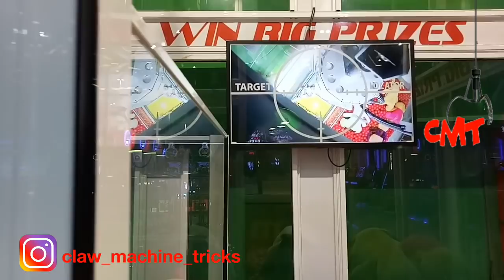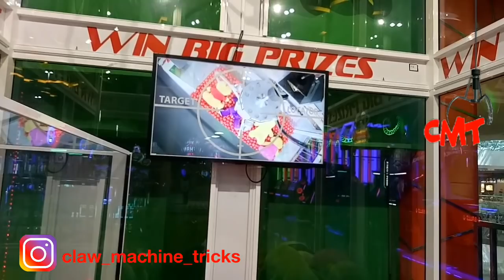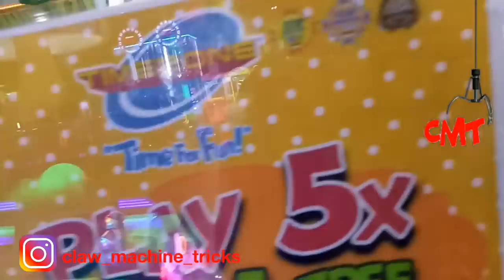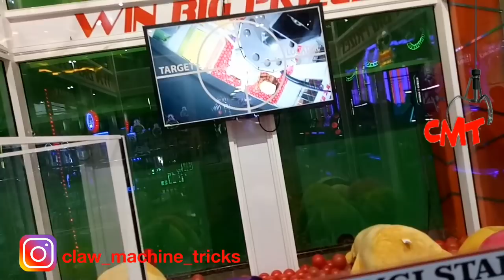Claw Machine | Timezone Galaxy Mall Vs Timezone Delta Plaza Surabaya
Timezone Galaxy Mall Vs Timezone Delta Plaza Surabaya. Yang mankah jagoanmu?

Mesin capit di tiap Timezone memiliki setting yang berbeda. Bahkan kadang berubah-ubah. Karena itu, kadang satu Timezone tertentu lebih menguntungkan atau lebig memungkinkan untuk dapat boneka dibanding Timezone di tempat lain. Dan ini tidak selalu tetap. Timezone yang sebelumnya merugikan bisa jadi menguntungkan di lain waktu. Begitu juga sebaliknya. Begitu juga dengan jenis mesin capitnya. Ada Timezone yang lebih memungkinkan dapat boneka di jenis mesin tertentu, tetapi sulit di jenis mesin yang lain. Dan ini selalu berubah, yang intinya agar mereka tetap mendapatkan keuntungan.
Justru dengan kondisi ini, kita harus cermat dalam mempelajari mesin capit di berbagai Timezone, termasuk mengenalinya ketika terjadi perubahan.
Jadi, ketika kita dipaksa harus mengandalkan peruntungan, pada saat itu strategi kita diperluas. Kita tidak hanya mempelajari jenis, karakteristik, dan kekuatan capitnya, tetapi juga membandingkan antar Timezone.
Yuk saksikan videonya, biar tahu mana yang jagoan: Timezone Galaxy Mall Vs Timezone Delta Plaza Surabaya

Selamat bermain...!

Channel ini berisi video hiburan yang berupa arcade claw machine atau capit boneka dan juga mesin tiket jackpot. Permainan seperti ini biasanya disebut dengan arcade games. Dengan menonton video-video di channel ini, Kamu akan menjadi tahu cara bermain claw machine, hingga tahu bagaimana claw machine hack alias tips trik capit boneka. Mesin capit boneka juga disebut dengan crane game, karena bentuknya seperti crane yang biasanya dipakai untuk membangun gedung bertingkat. Selain mendapatkan hiburan seputar arcades, crane game, juga berbagai trik untuk menjadi win, winning, and winner dalam permainan arcades. Dan Channel ini berbahasa Indonesia.
Ayo seru-seruan  bareng dengan CMT. Aktifkan juga notifikasi dengan memencet tombol LONCENG nya ya.. Terimakasih.